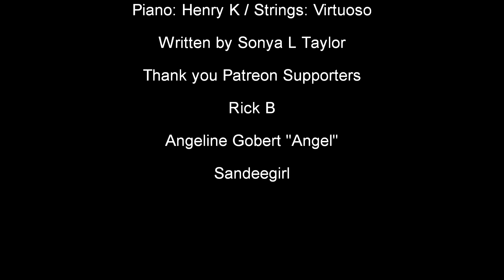Dani & Jamie: "Thank You" for Loving Me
This song was specifically written for this video edit.

Sandeegirl
Angeline Gobert " Angel"
Rick B

Written by Sonya L Taylor
Piano: Henry K
Strings: Virtuoso